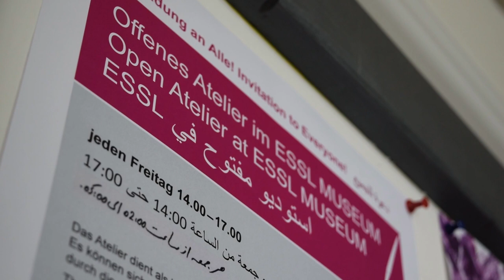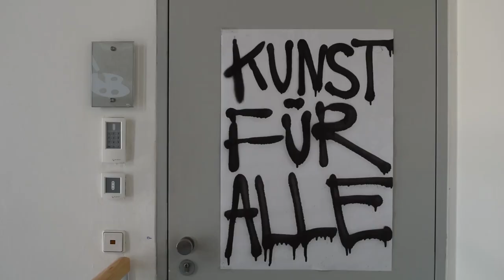ein nachmittag bei klosterneuburg hilft / offenes atelier & theaterworkshop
Dieser Film portraitiert einen Nachmittag mit der Bürgerinitiative "Klosterneuburg Hilft", die bereits seit vielen Monaten gemeinsam mit dem Essl Museum ein offenes Atelier organisiert, bei dem Flüchtlinge mit Klosterneuburger Bürgern gemeinsam malen und an Workshops teilnehmen können.

// ÜBER KLOSTERNEUBURG HILFT:

Gegründet wurde die Initiative „Klosterneuburg hilft“ im November 2014 als Antwort auf von vornherein ablehnende Stimmen zur Unterbringung von Flüchtlingen in der Magdeburg-Kaserne in Klosterneuburg. Sabine Gösker startete die Facebook-Seite "Klosterneuburg hilft", die binnen weniger Tagen mehrere hundert Unterstützerinnen und Unterstützer hatte (Stand Juni 2015: über 800 Mitglieder). Seit der Ankunft der Asylwerber in Klosterneuburg vernetzen sich viele BewohnerInnen dieser Stadt und bieten den Asylwerbern eine herzliche Willkommenskultur. Sie ermöglichen unentgeltlich regelmässige Aktivitäten sowie Unterstützung bei Arzt-, und Ämterbesuchen.

In der Magdeburg-Kaserne sind (fluktuierend) 200-250 Asylwerber untergebracht. Sie kommen hauptsächlich aus Syrien, Afghanistan, Irak, Somalia. Derzeit sind mehr als die Hälfte der Bewohner sogenannte "unbegleitete Minderjährige Flüchtlinge" - d.h. Jugendliche unter 18 Jahren, die alleine nach Österreich gekommen sind.

Die Magdeburg-Kaserne ist sozusagen eine Aussenstelle des Erstaufnahmelagers Traiskirchen; deshalb bleiben die Menschen hier nur wenige Wochen bis Monate, bevor sie entweder in andere permanente Quartiere in Österreich ("Grundversorgung" - während der Dauer des Asylverfahrens) aufgenommen, oder aber in andere Länder abgeschoben werden (wenn sie nach der Erstprüfung in Österreich gar nicht erst zum Asylverfahren zugelassen werden).

ein film von david jablonski
musik von Analog Colours
Vielen Dank an Marmoset Music!